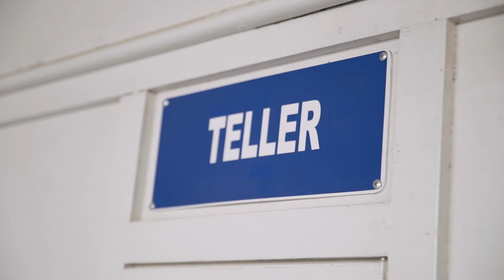Minnesota Bride Fashion Shoot at Canterbury Park Spring / Summer '23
Behind the scenes of Minnesota Bride's Spring / Summer fashion photoshoot at Canterbury Park in Shakopee

Videographer: Blush Films